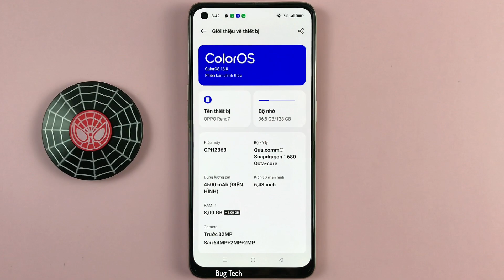Cách hẹn giờ mở Nguồn, tắt Nguồn khi nút Nguồn hư trên OPPO Reno7 Android 13